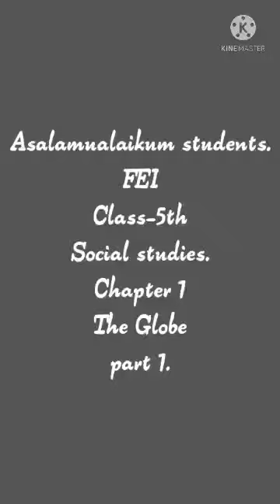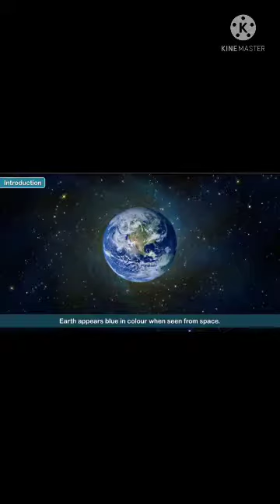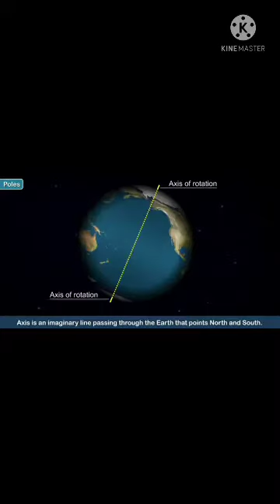FEI_1_5th_Social Studies_U1_Ch1_Vl1_The Globe.